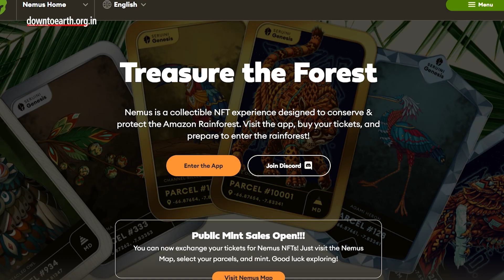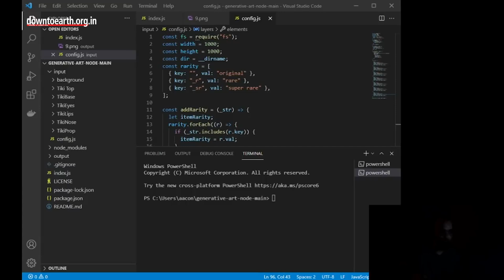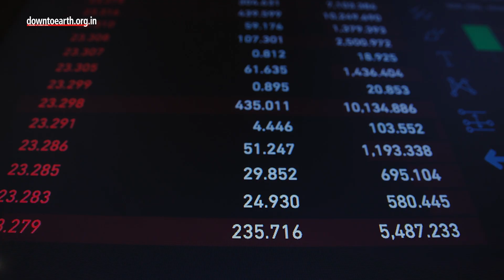Can non-fungible tokens or NFTs save the Amazon rainforest?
Have you heard of using non-fungible tokens or NFTs to save the Amazon forest?
Well, a Brazilian company is doing just that.  A company named Nemus is selling NFTs that allow buyers to sponsor the preservation of specific areas of the Amazonian jungles. The money collected is used to help protect the trees, regrow cleared areas and support environmental development.
NFTs are a kind of crypto asset that exploded in popularity last year. They use blockchain technology and digital signatures which makes them one of a kind. While anyone can view the work, the buyer has official ownership rights over the pieces. Nemus offers to support areas of land ranging from less than one hectare to 81 hectares. Buyers will be able to find the area of land they are supporting with online maps. NFTs for the smallest areas of land sell for $150 and the largest for $51,000. The company clarified that the NFT holders will not own the land itself. But, they will be able to view important information about its protection such as satellite imagery, licensing and other documentation. Each NFT comes with the artwork of a plant or animal from the Amazon. According to the company, 10 per cent of its first offering of NFTs for 8,000 hectares were sold on the first day. Along with preserving the forest, Nemus also intends to support sustainable development efforts such as harvesting acai berries and Brazil nuts by local communities in Pauini. But this is not the first time NFTs have been used for environmental conservation. Some animal protection agencies are also using NFTs to fund the protection of wildlife. Still, some critics have questioned the usage of NFTs for environmental causes since Blockchain technology requires great computing power which leads to higher energy consumption. As the world becomes more digital, new ideas, methods and discussions seem to be evolving in the field of nature conservation.